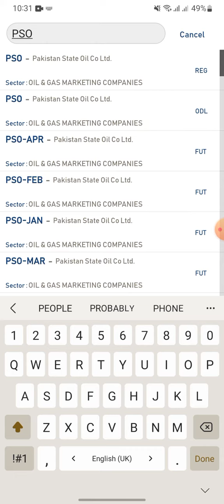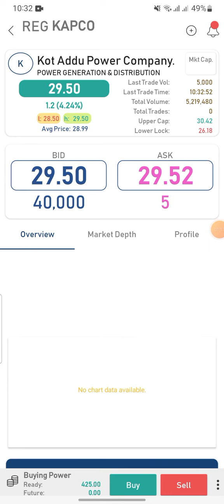PSX pakistan stock exchange open market volume 39.494m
today market
pakistan stock exchange
psx
psx open position
23 feb 2023
BATA RATE
PSO RATE
pakistan economy  condition
پاکستان سٹوک ایکسچینج
aj market ki surathal
pakistan stock exchange  aj k rate
how to invest in pakistan stock exchange
how to open account in PSX
how to open account in brokrage house
how to earn money
minimum investment